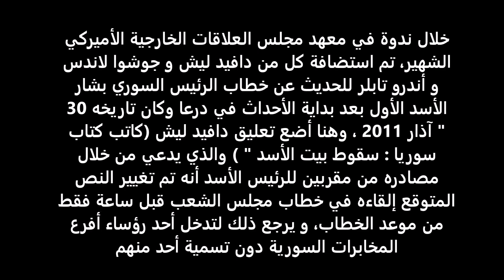دافيد ليش: تم تغيير خطاب الرئيس الأسد في آذار 2011 قبل ساعة من إلقائه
مجلس العلاقات الأجنبية الأميركي | 1 نيسان 2016
خلال ندوة في معهد مجلس العلاقات الخارجية الأميركي الشهير، تم استضافة كل من دافيد ليش و جوشوا لاندس و أندرو تابلر للحديث عن خطاب الرئيس السوري بشار الأسد الأول بعد بداية الأحداث في درعا وكان تاريخه 30 آذار 2011 ، وهنا أضع تعليق دافيد ليش (كاتب كتاب "
سوريا : سقوط بيت الأسد " ) والذي يدعي من خلال مصادره مشن مقربين للرئيس الأسد أنه تم تغيير النص المتوقع إلقاءه في خطاب مجلس الشعب قبل ساعة فقط  من موعد الخطاب، و يرجع ذلك لتدخل أحد رؤساء أفرع المخابرات السورية دون تسمية أحد منهم